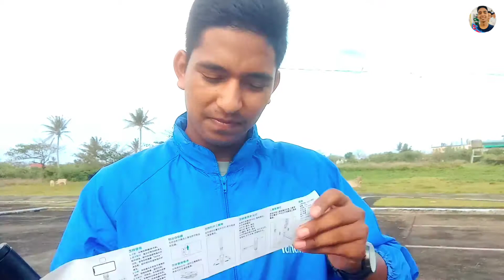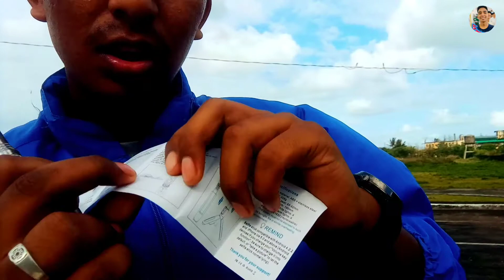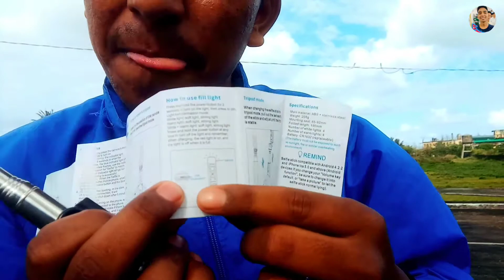With FILL LIGHT Selfie stick. Review Vlog. good for ???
With FILL LIGHT Selfie stick. Review Vlog. good for taking picture, for tik tok, for Vlogging or you can use for others purposes. its really comfortable selfie stick.